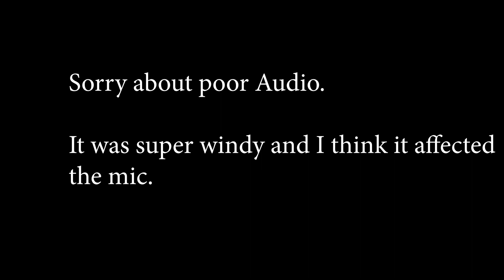Cold and Frustrated: Stories from Stakeout Episode 5: $10 Unicorn vs 10ft Wave [Season Finale]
Things get pretty loose this week as Minibus levels are a little too high and I look for something to help make the slightly too high level more appealing.

BORING CAMERA GEAR STUFF: If you buy stuff through these links it helps me keep making videos.

THE TRIPOD SET UP I USE TO TRAVEL WITH: (make sure you get the one with the ball head.  Its essential)